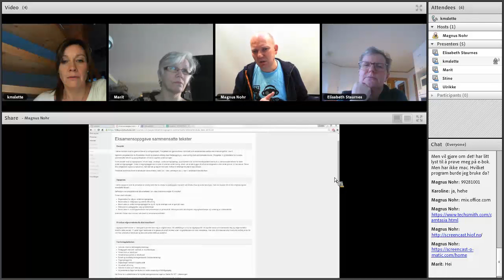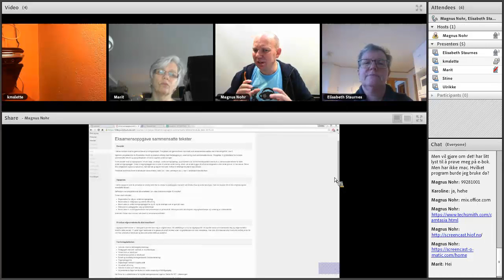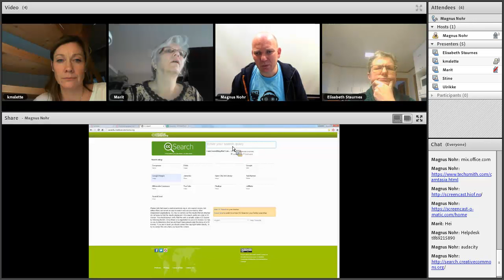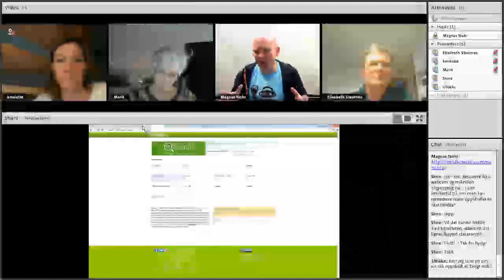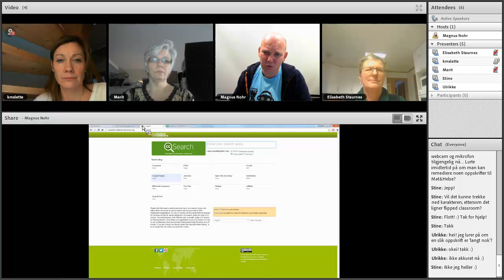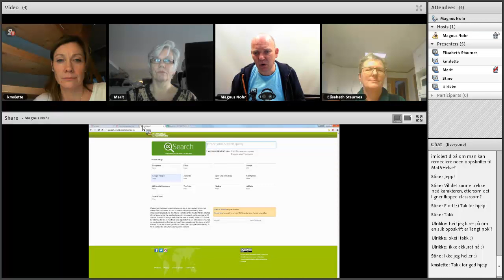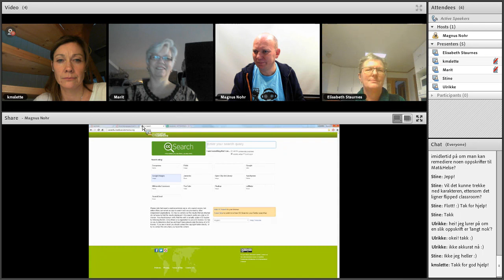IKTPEDMOOC veiledning 2 sammensatte tekster 2016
Dette er andre veiledningsøkt med studenter på IKTPEDMOOC om eksamensoppgaven i Samensatte tekster 2016. Opptaket er gjort i Adobe connect og er ikke av beste kvalitet.